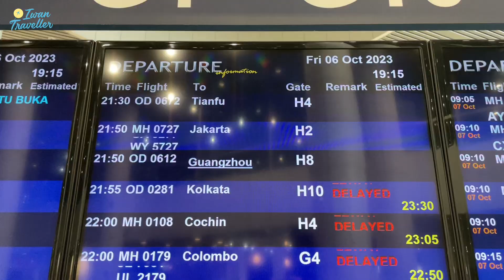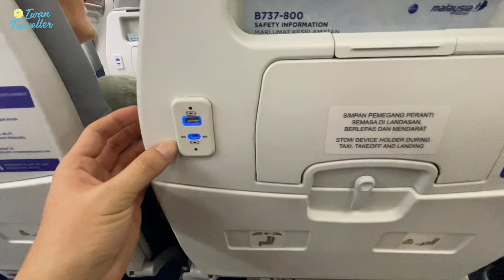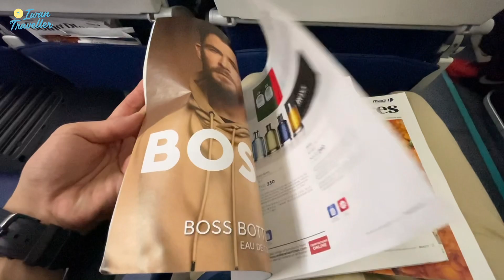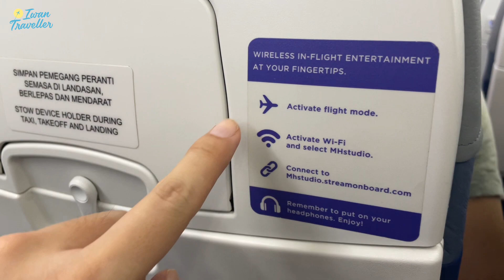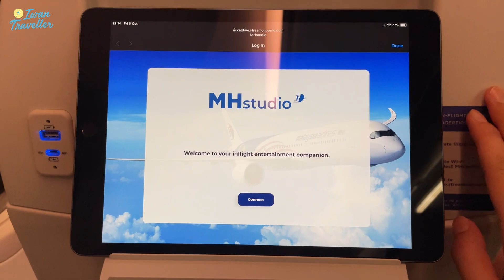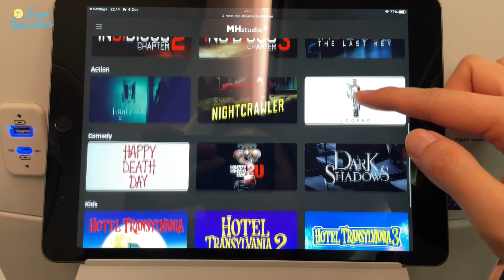MALAYSIA AIRLINES | Dalamnya Kok Kayak Gini??